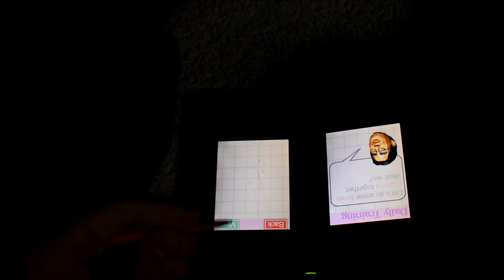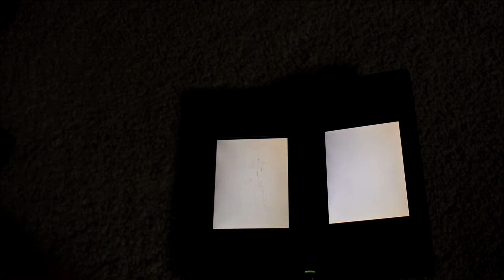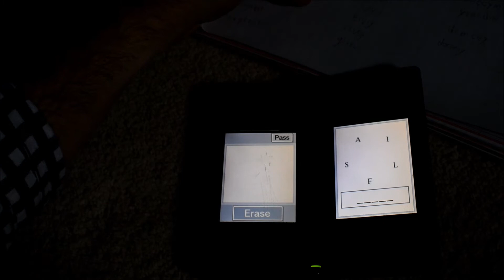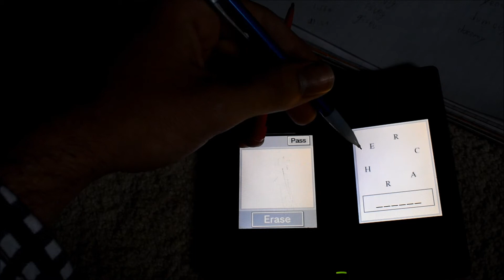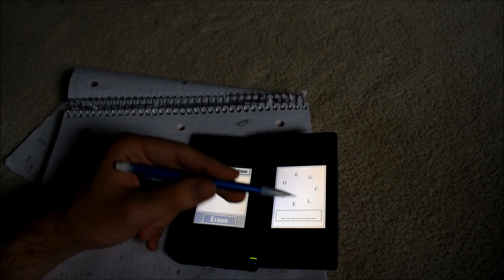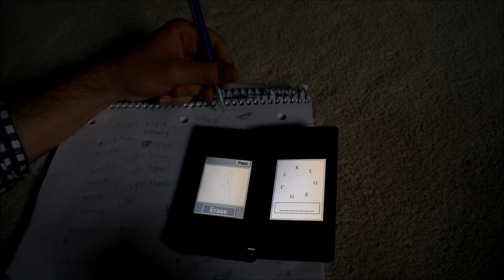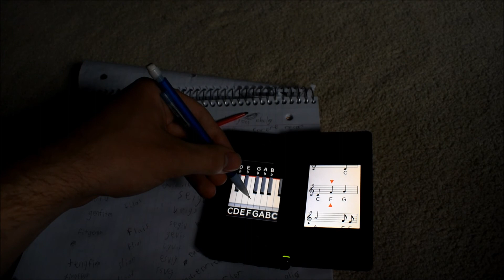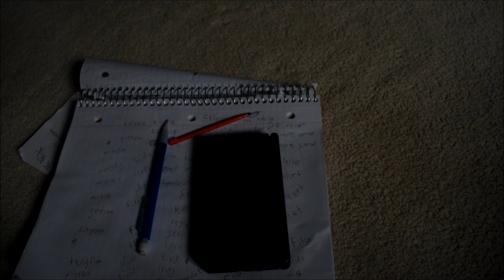Well, I am not very good at Brain Age 2.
Yeah, I suck at this game. I think this game wants you to use efficient logic thinking skills. The problem is, I don't have all that. I do get good grades in school, but puzzle solving is definitely not my thing. Word scrambles are pure torture to me. I need to see the actual word to make it out. I think I show some signs of being a bit of a right brain learner, so that might be killing me on this game. It has nothing to do with this game, but right brainers are considered visual learners. I have a hard time learning with only audio telling me what to do. I struggle to keep up when a teacher tells us what to write. I really feel like I wouldn't like online schooling either because I work better having a teacher to show how to do the problem. I can't understand my trigonometry book well at all. I know my brain is wired kinda different. I have asperger's so there's that. Also I thank God for everything including everything.

Update: After uploading this, I seriously felt the need to relax. I didn’t feel like doing anything except lay around and imagine. I ended up relaxing for a good bit. I don’t know if doing this had anything to do with it, but I seriously felt the need to relax. It was very relaxing though to relax.

Note: Sorry for the bad quality in parts. This is the first video on this channel shot with my DSLR camera.